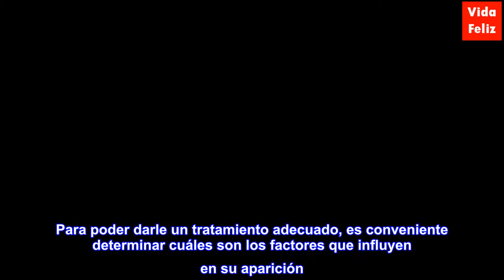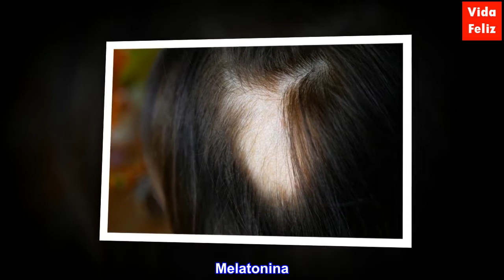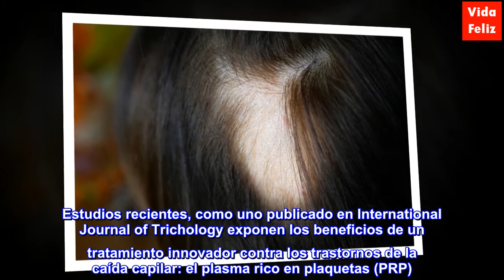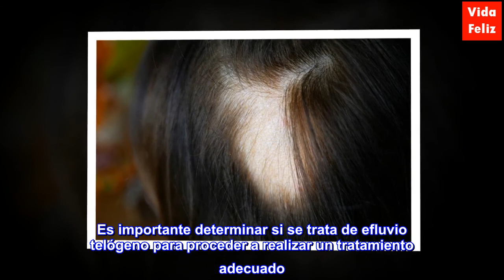Efluvio telógeno: causas y tratamientos